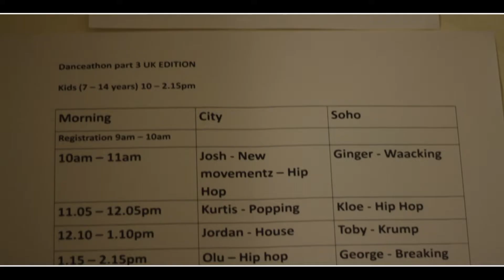Maryland Studios: Danceathon 3 (UK Edition)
IF YOU MISSED OUT ON THIS EVENT, DO NOT MISS OUT ON FUTURE EVENTS
Follow: @marylandstudioz
FB: Maryland Studioz: Dance / Fitness / Holistic

Danceathon part 3 UK EDITION
10 Styles, 12 Tutors, 18 Workshops, 1 Danceathon!

KIDS aged 7 - 14 at 9am, workshops started at 10am.
ADULTS aged 15 years plus at 1pm, workshops started at 2pm.

TUTORS CREDITS INCLUDE:
STREETDANCE 3D, ITV Xfactor.
So You Think You Can Dance ,Strictly Come Dancing,
Alesha Street Dance Stars T4 On The Beach,
Dance Assistant /Dancer for the London 2012 Olympic Opening Ceremony
Fuse ODG - Antenna viral vid + Official vid, BEFFTA awards 2012,
Ghana Music Awards 2012

As well as dancing for Beyonce , Mario, Trey Songz , Alexandra Burke , Peter Andre , Stooshe , Whitney Houston , Rita Ora